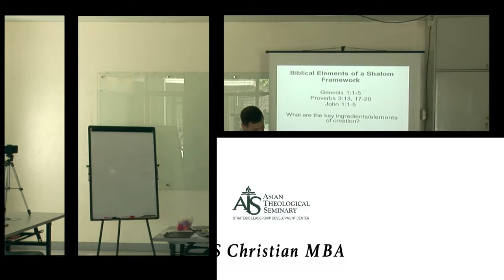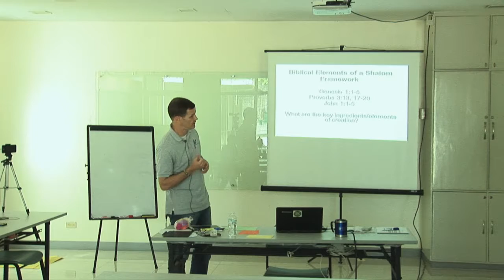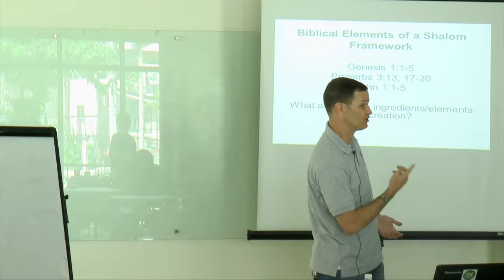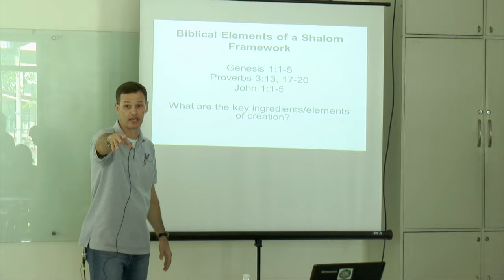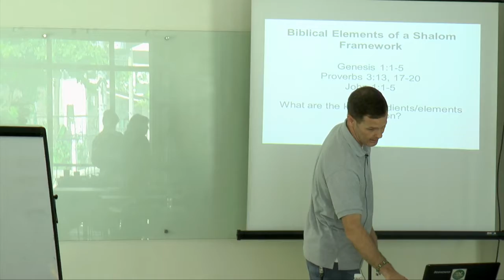ATS Conflict Jeremy Simons 1 2 Biblical Elements of Shalom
Topic : CONFLICT
When : Dec. 5. 2016
Where : Asian Theological Seminary
               Christian MBA Course
Speker : Jeremy Simons

                 (Camera : Vincent)

@ Speaker Profile

JEREMY SIMONS

Asian Theological Seminary
Visiting Faculty

MA · Conflict Transformation · Harrisonburg, Virginia

Initiatives for International Dialogue
Matina, Davao City, Philippines

Mindanao Peacebuilding Institute
Davao City, Philippines
Annual Training Instructor